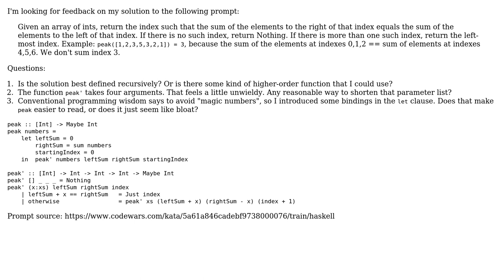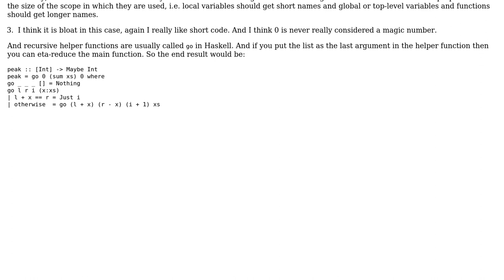Equivalent partition sums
With thanks & praise to God, and with thanks to the many people who have made this project possible! You are responsible for your own actions.